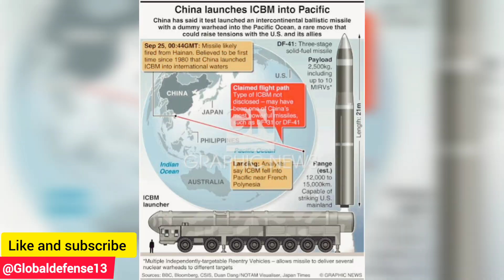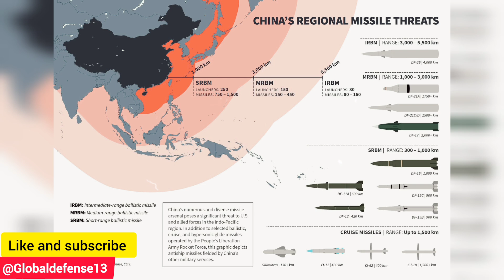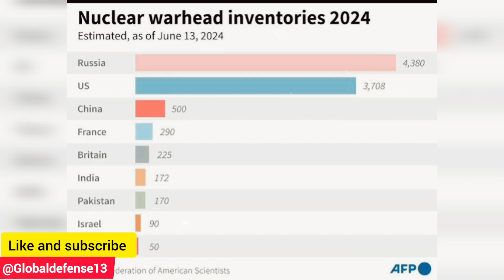China Successfully Tests Latest ICBM with dummy Nuclear Warhead,a Direct Threat to the U.S. & Allies